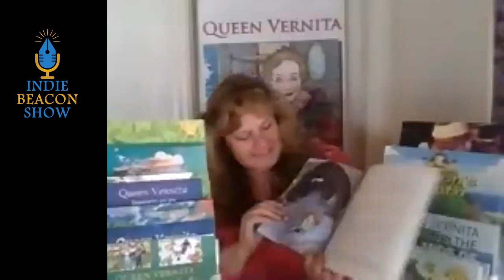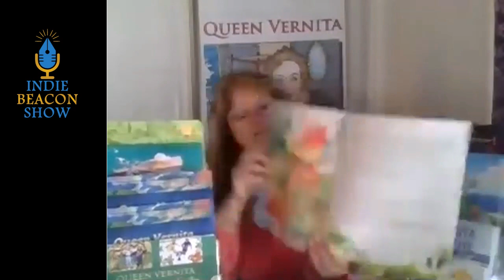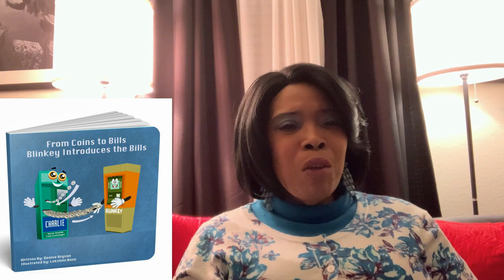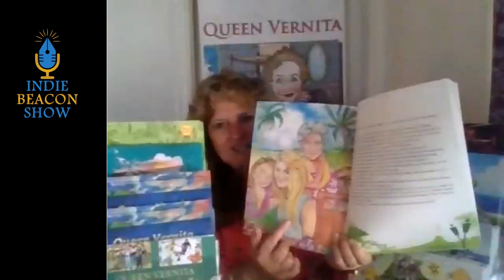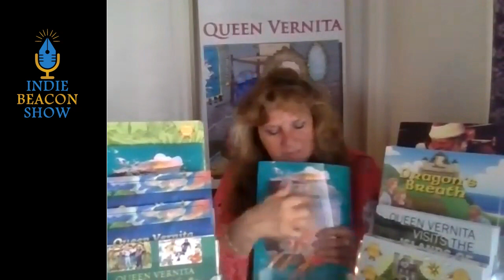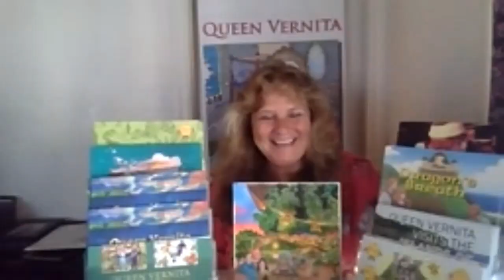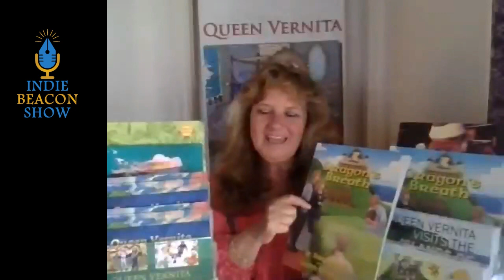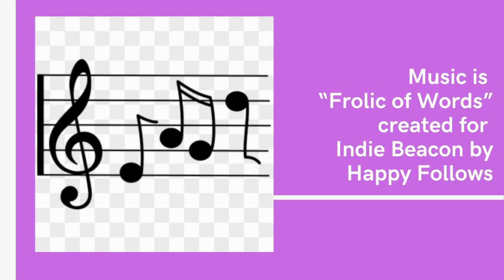Indie Beacon Show with Dr Dawn Menge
Write what you know is a battle cry a writer hears often and it’s true.  In this episode of the Indie Beacon Show, host Rox Burkey interviews Dr. Dawn Menge about her creative children’s books that help those with learning disabilities.  Learn how her collection of books teach not only children with impairments but also regular children how they can see themselves as any other child in the world.